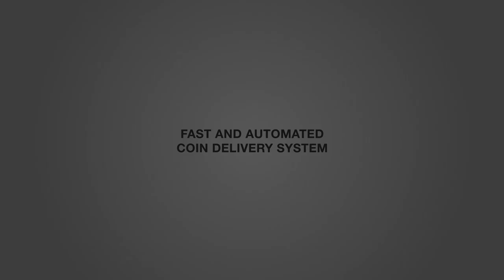FIFA 17: Teuerster Spieler aller Zeiten! - Real Madrid Karrieremodus #6